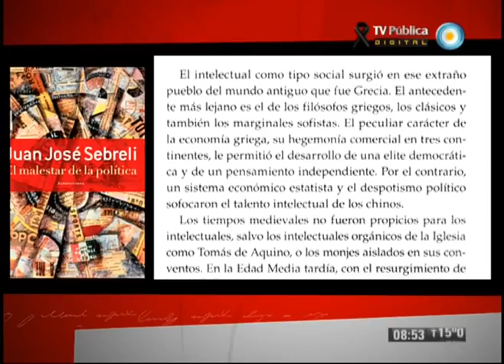Juan José Sebreli en Los 7 locos (3 de 4)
Compartimos una emisión especial con la visita en nuestro clásico espacio de reflexión literaria de los escritores Hugo Mujica, Eduardo Jozami, Juan José Sebreli y Ana María Shua, para analizar los aspectos vinculantes de la religión y la literatura.